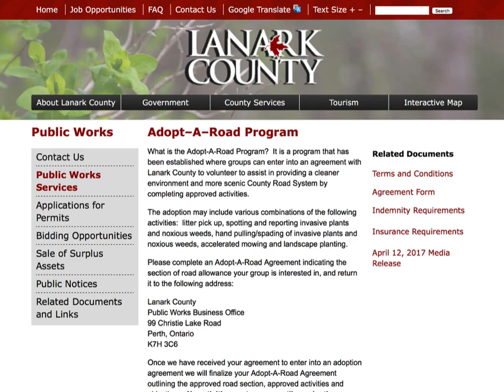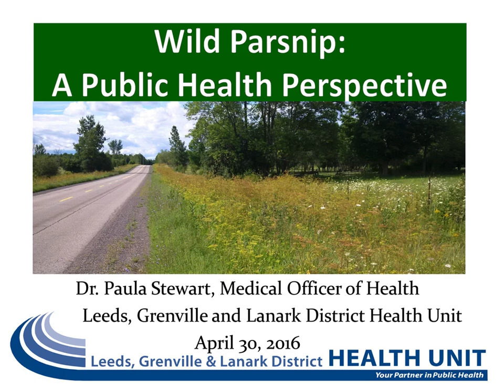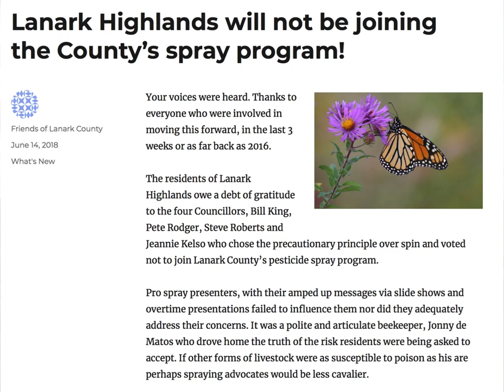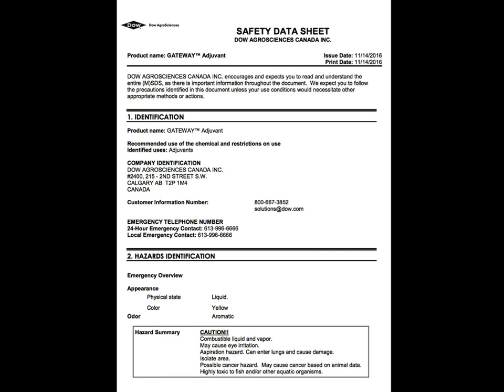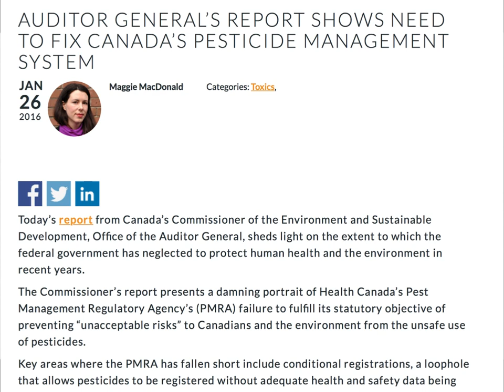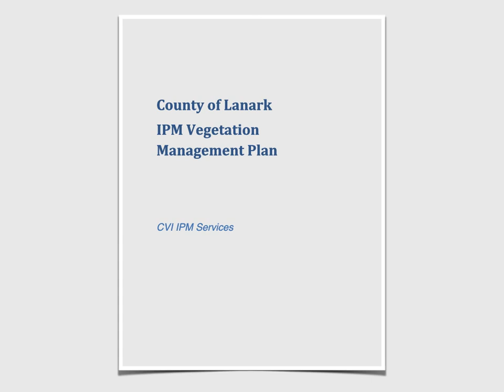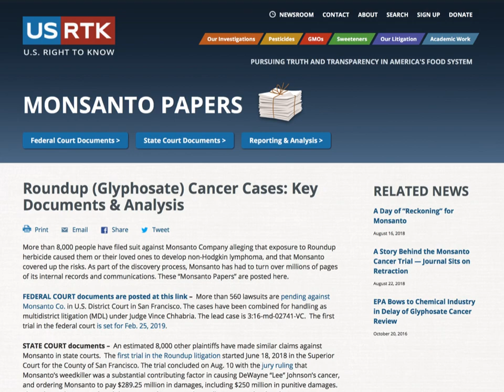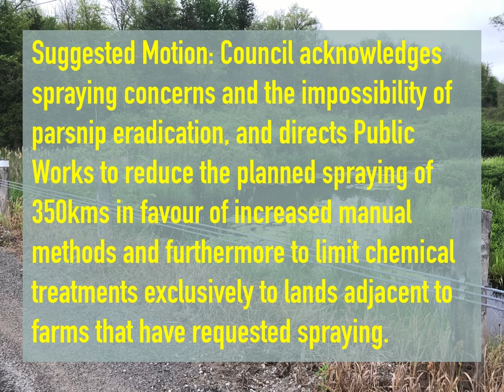Lessons Learned 2018 - Ten Truths from the Ditches of Lanark County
After two years controlling parsnip without chemicals on 35kms of public roadsides in Lanark County, Ontario, Tim Poupore reports to County Council on best practices, the truth about parsnip and the risk in reliance on untested chemical formulants.

Roadsides are the only remaining habitats for native plants and the pollinators that feed on them. Diversity is crucial to this ecosystem and is put at risk by non-specific herbicides used to treat invasive species.

Please visit Friendsoflanarkcounty.ca for more information on this pressing issue.